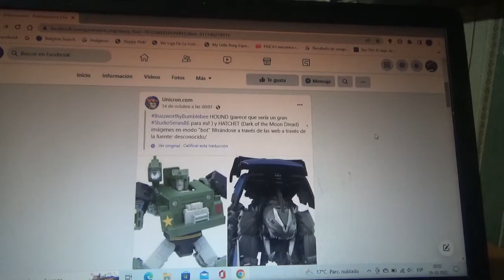Nuevas figuras para Transformers Buzzworthy Bumblebee y Studio Series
Hound y Hatchet DOTM